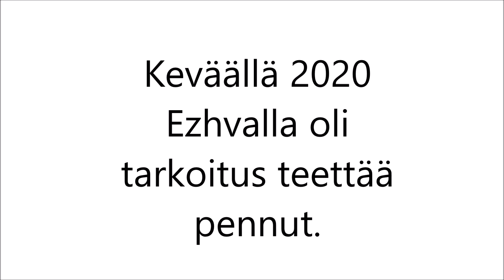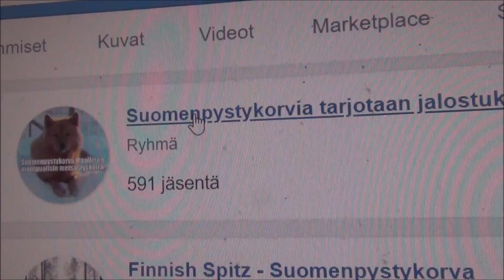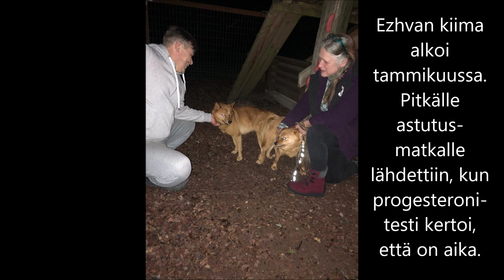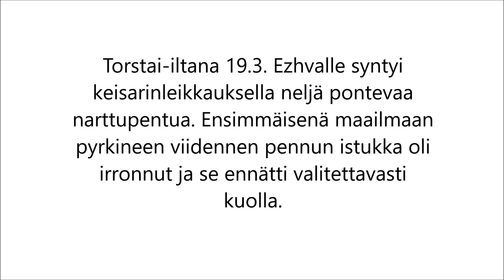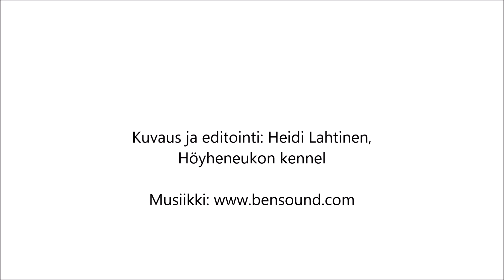Terkkuja pentulaatikosta osa1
Tervetuloa seuraamaan videolta Jokatassun, Eowynin, Lyytin ja Tessan kasvua pieniksi ”pikinokiksi” emänsä Ezhvan hellässä huomassa!
Terkkuja pentulaatikosta -videosarjassa seurataan Höyheneukon -kennelin neljän 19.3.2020 syntyneen suomenpystykorvapennun kasvua vastasyntyneistä luovutusikäisiksi. Kasvattaja Heidi Lahtinen kertoo samalla siitä, miten pentue sai alkunsa, miten pennut kehittyvät ja miten niitä hoidetaan pentuaikana.